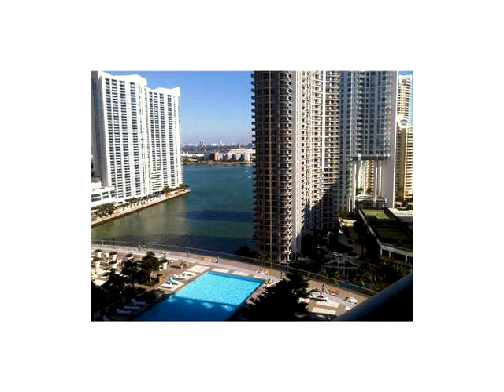495 BRICKELL AV # 4908,Miami,FL 33131 Condominium For Sale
Work, play and live at the icon. this beautiful unit features majestic water views, gourmet kitchen and marble bath. inspired by philippe starck, this is one of the most iconic buildings in brickell, with high-luxury amenities, such as olympic pool, state-of-the-art spa, fitness center, spinning, pilates, theater room, in-building restaurants, 24-hour concierge, valet, and more. the pool deck also features towel and lounge service, three infinity edge pools and a dreamy 12-foot outdoor fireplace!